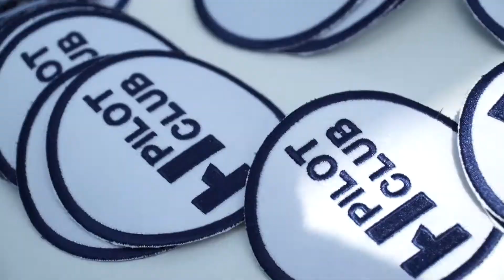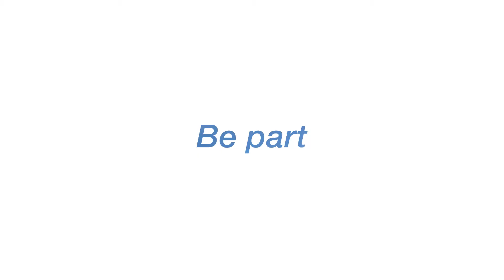Paris Air Show 2015: H PILOT CLUB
Airbus Helicopters officially launched the H Pilot Club at the 51st Paris Air Show to bring together the flight crews, mechanics and customers who own and operate Airbus Helicopters rotorcraft.

Three pilots share their experiences and expectations of this new community.